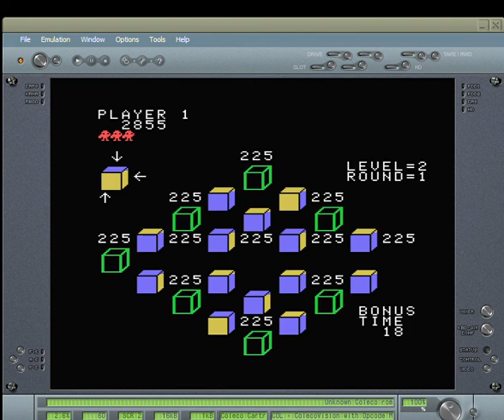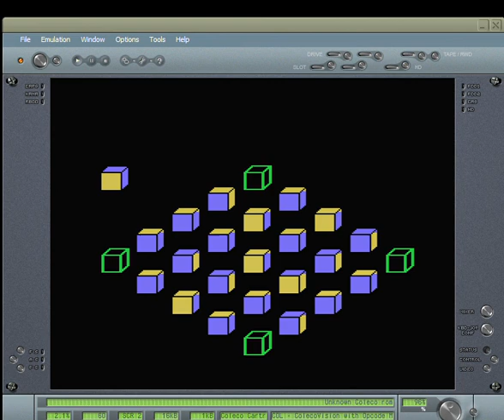Q*bert's Qubes: Skill 2 (Colecovision Emulated)